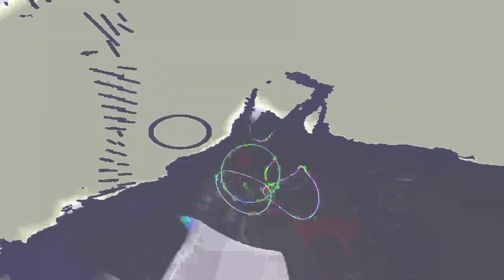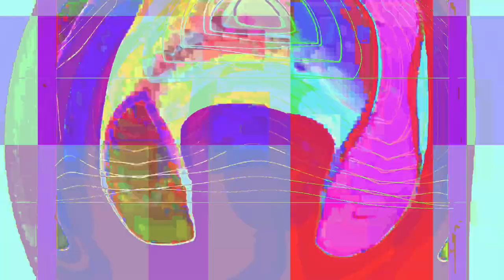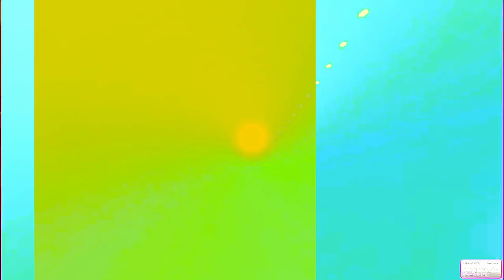[EPILEPSY WARNING] Movie 24 01 27 21h30m58s